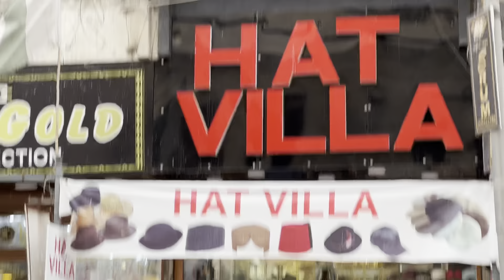Low budget shopping || Shopping for northern areas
on snackvideo 👇
This vlogger makes great videos! Come watch!